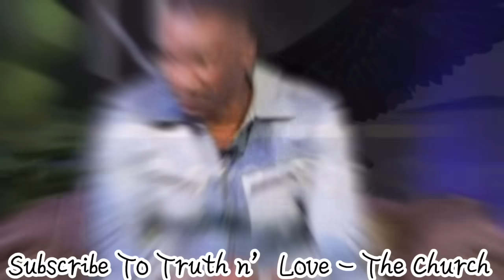Breaking‼️Prophet Passion Java ‘Exposes’ Why He Creates ‘False’ Controversies..Prophet Angel Speaks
Video Credits: Passion Java, Uebert Angel Plus
Link://